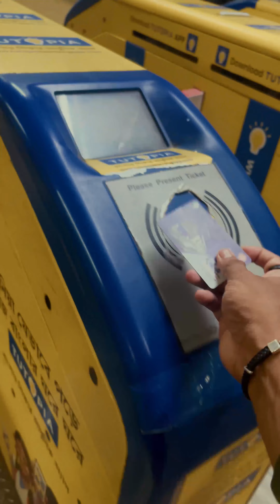West Bengal, Kolkata mini vlog#3